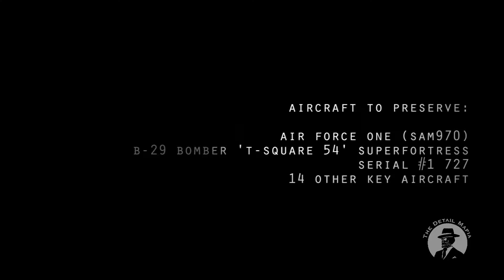Custom Auto Detailing AFO 2016